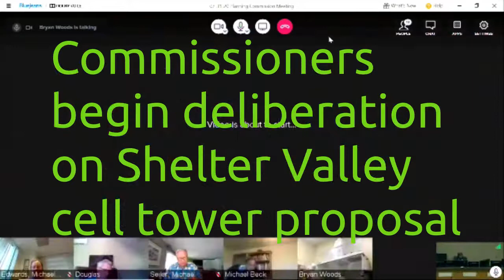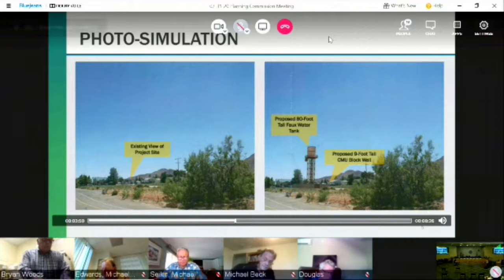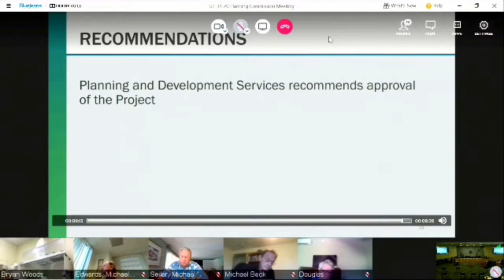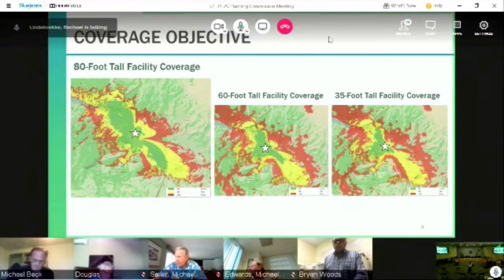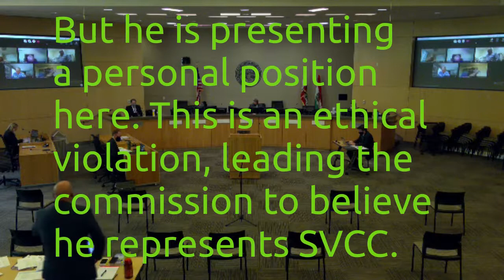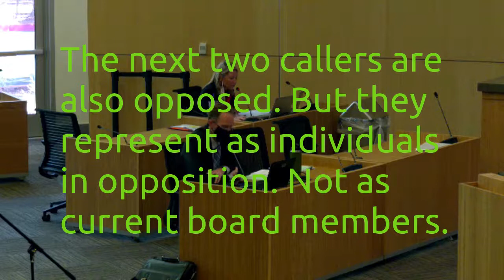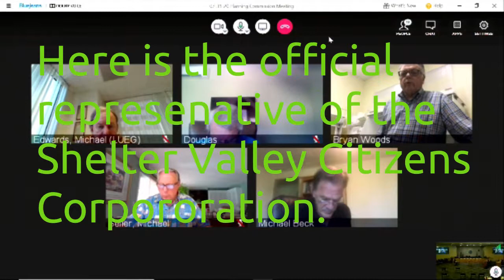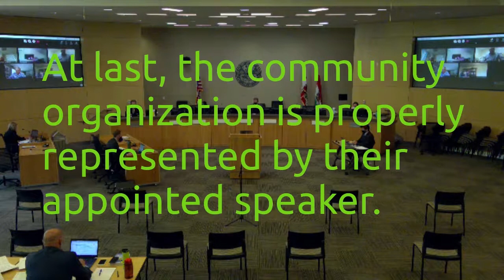Non profit board member goes rogue! Misrepresents his org's position at public planning meeting.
This is an annotated version of the San Diego County Planning Commission deliberation on item 3, CA 50/Shelter Valley Wireless Telecommunication Facility Major Use Permit; PDS2019-MUP-19-009; Desert Community Plan Area on July 31st 2020. Background: The Shelter Valley Citizen's Corporation held a public meeting March 6th 2020 during which the community approved the installation of a cell tower, with only two voting members of the organization opposing, including the board member who later presents himself as a representative of the SVCC in comments in opposition to the project at the 7/31 San Diego county planning commission meeting. This misrepresentation of the SVCC's position is a serious ethical lapse, as the board member had an obligation not to misrepresent that his views were also the views of the SVCC.

Then drama ensues as the board's actual representative is ignored, at first being disallowed from speaking. The Planning Commission does however recognize their mistake in disallowing the SVCC representative from speaking on the matter, she is able to present, and ultimately the Major Use Permit is approved. By two measures, (the 20-2 vote on March 6th, and public comments to the Planning Commission) support for the cell phone tower runs about 10 to 1 in favor of the project. However, the rogue board member successfully - for a short time - led the planning commission to believe that the community was against the tower!

The events are posted here in the hope that they will be a useful educational tool that will hopefully guide board members of non profits and other corporations regarding their responsibility to remain clear about whom it is they are speaking for, and to take care in not misrepresenting the public position of the organizations they serve.

Editing note: the video been edited to include only item 3 from the San Diego Planning Commission agenda on 7/31, to snip out audio of the name of the rogue SVCC board member who betrayed his community to personal interest, and the addition of titles over the original feed providing additional information and context for the proceedings. in case anyone wishes to audit this presentation against the original footage.

Update 6/2021 I had snipped the name of the board member out of some sense of neighborliness that was, well naive. It is Don Wanamaker. That is the name of the board member who falsely represented the position of the Shelter Valley Citizens Corp.